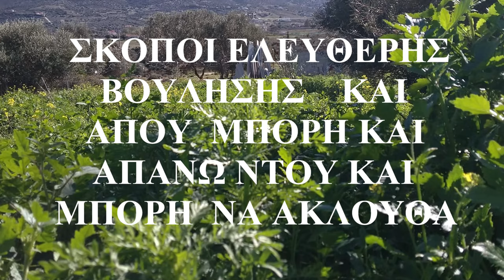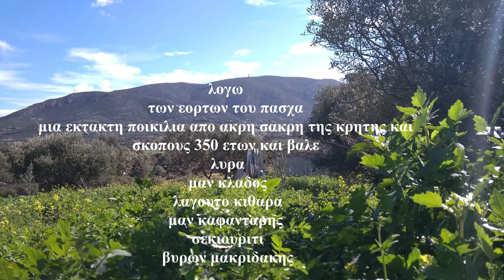ΣΥΡΤΑ ΕΦ ΟΛΗΣ ΤΗΣ ΥΛΗΣ ΕΛΕΥΘΕΡΗΣ ΒΟΥΛΗΣΗΣ ΚΑΙ ΕΝΑΝΤΙΑ ΤΗΣ ΦΤΩΧΕΙΑΣ Μ ΚΛΑΔΟΣ Μ ΚΑΦΑΝΤΑΡΗΣ.mp4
ΔΕΙΔΑΓΜΑ ΣΗΜΕΡΑ ΣΤΟ ΒΙΝΤΕΟ ΠΟΥ ΑΚΟΛΟΥΘΗ
1.- ΤΑ ΜΕΡΑΚΙΑ ΤΟΥ ΜΑΝΟΥΣΟΥ ΚΑΙ
2.- ΤΗΝ ΥΠΟΜΟΝΗ ΤΟΥ ΜΑΝΩΛΗ  ΝΑ ΤΟΥ ΑΚΛΟΥΘΑ